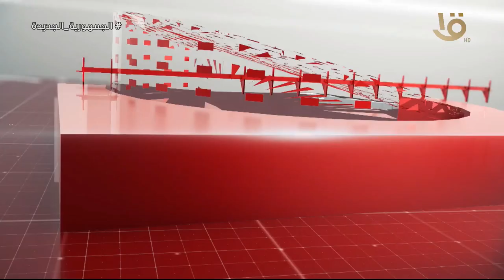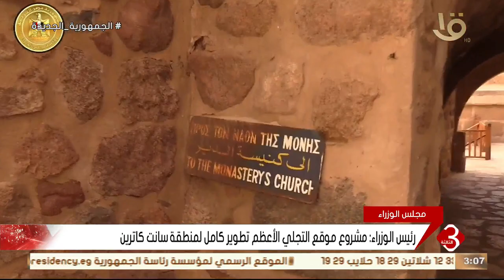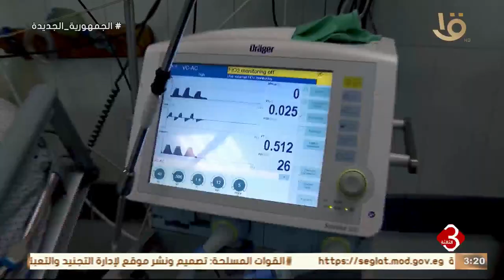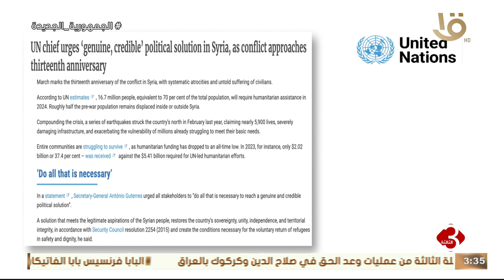نشرة الثالثة | اهم الأخبار السياسية والاقتصادية محليا وعالميا وحلقة 10- 3- 2024